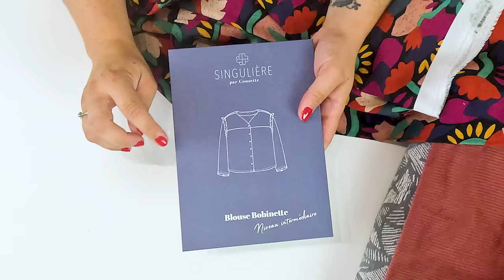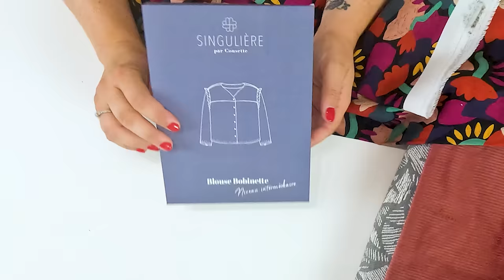J'ai testé pour vous la MERCERIE Française COUSETTE Habillement / Patron / COUTURE / By PopO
🎉 -10% valable sur les paniers de plus de 60€ (utilisable 1 fois jusqu'au 31 dec 2023) avec le code : COUxBY.POPO  🎉

➡️ Voici les références des cousettes dont je vous ai parlé aujourd’hui hui :
▪️ Pantalon Georgia de chez Super Bison (du 2 au 12 ans)

👗 Aujourd'hui je porte le top Portofino de chez Styla Pattern (de la taille US 0 à 32) cousu dans un jersey viscose de chez Glitzerpueppi